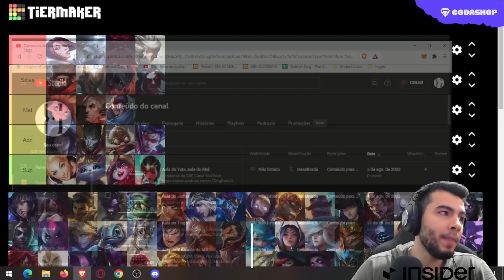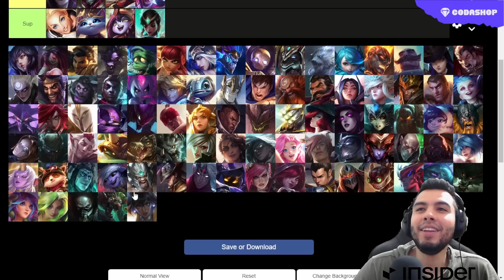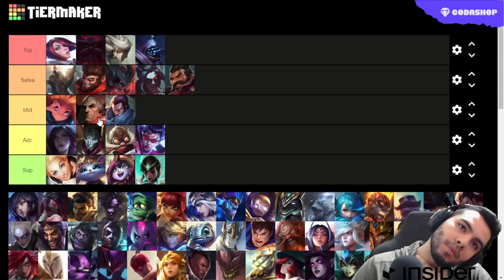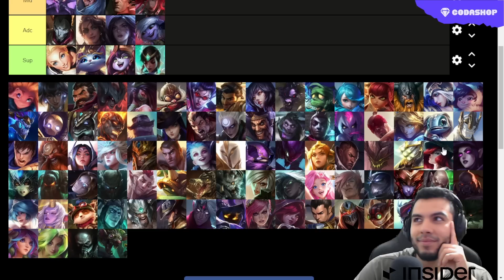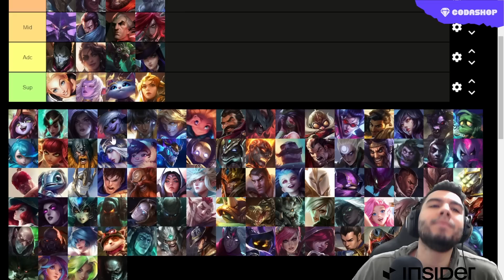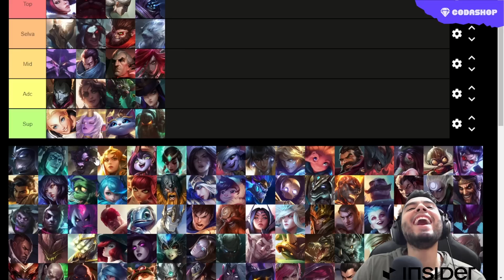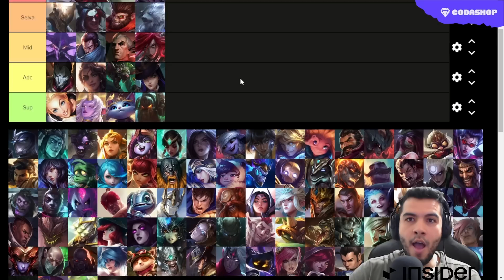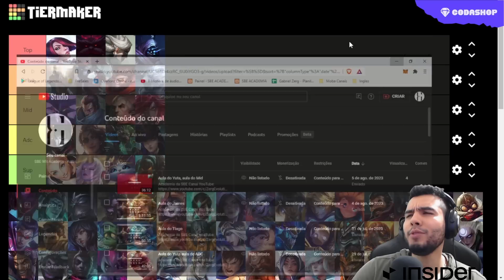TIER LIST Com COACH Profissional de WILD RIFT! PATCH 4.3A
No Vídeo de Hoje: trouxemos mais uma Tier List com um coach profissional de Wild Rift sobre o patch 4.3A! Você adicionaria ou trocaria alguém dessa lista?

Contato Do galileu para aulas particulares: 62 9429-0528

Parceiros:
Cupom: SBE12

- Riot Games